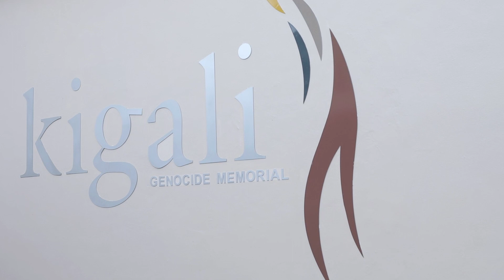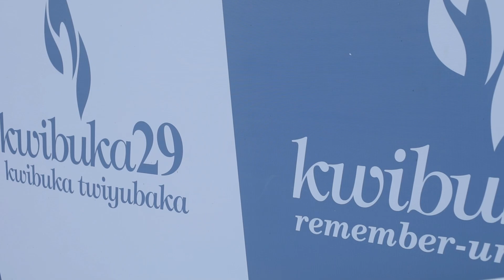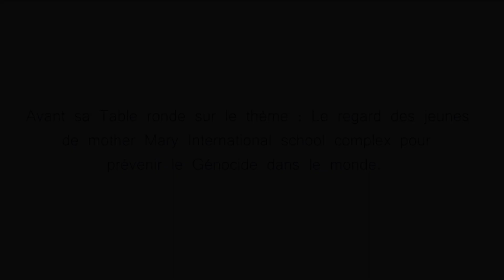MMSC Rend Hommage aux disparus du Génocide perpétré contre les Tutsis.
Avant sa Table ronde sur le thème :  Le regard des jeunes de mother Mary International school complex pour prévenir les Génocides dans le monde.